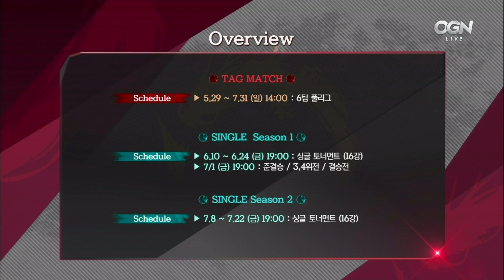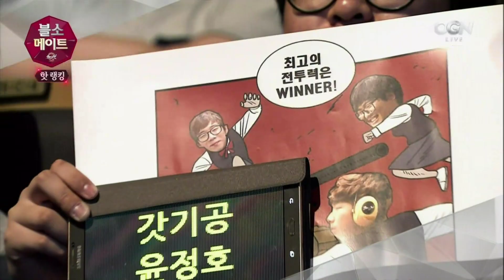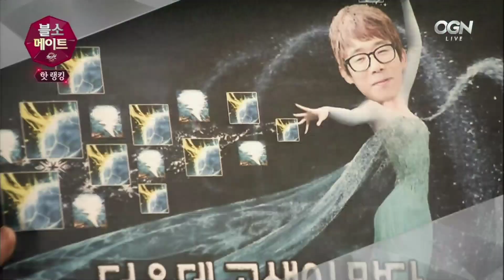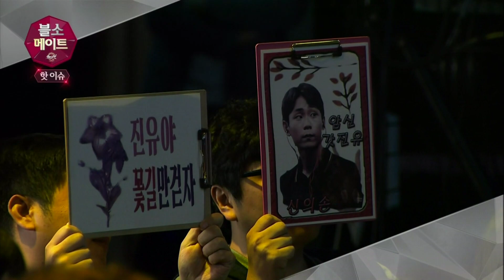[2016.06.21] 블소메이트 3회 / 블레이드 앤 소울 Blade & Soul